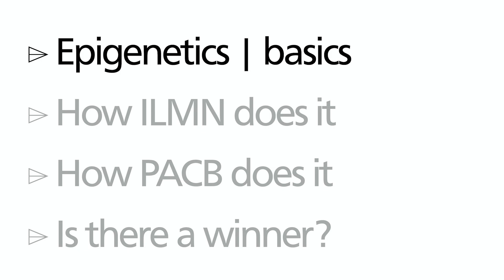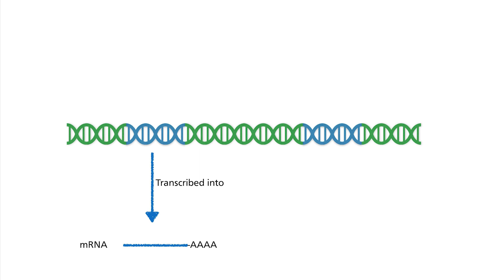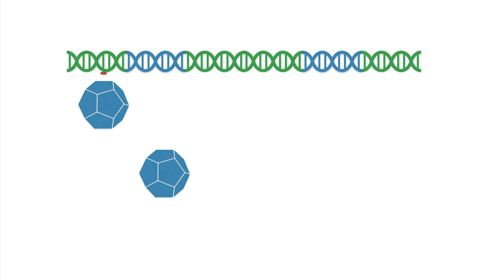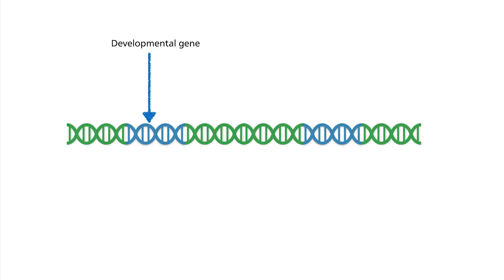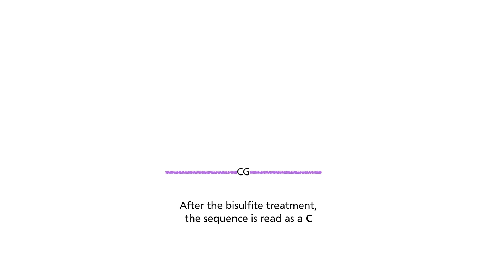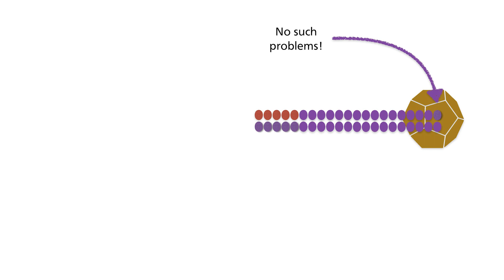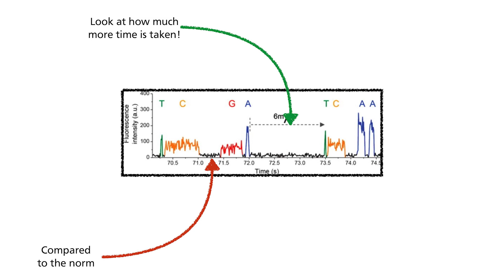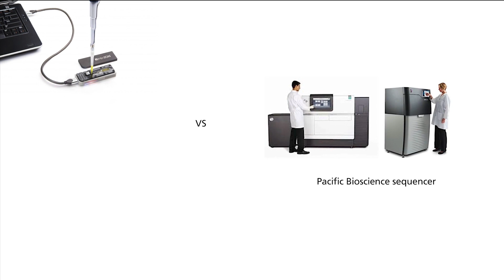👺Threat to Pacific Biosciences (PACB) 2021 update | Part 2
🎦 summary ⌲  Whilst Illumina DNA sequencing technologies shines, Pacific biosciences have got a secret trump card that may give them the upper hand. However, the story reads more like a murder novel because there is another character behind the curtains in the form of Oxford Nanopore technologies. I will explain the entire plot in this video.

00:00 Context of video
00:43 Basic science of epigenetics
04:05 How Illumina do epigenetic sequencing
06:09 How Pacific Biosciences do epigenetic sequencing
07:21 There is a darkhorse (Oxford Nanopore Technologies)